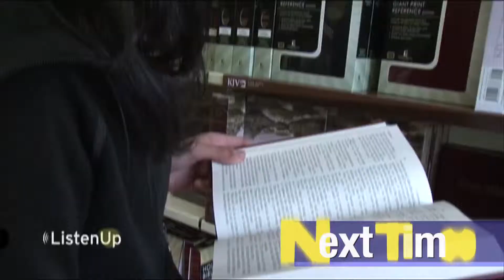NT 446 15 Atheist Bible